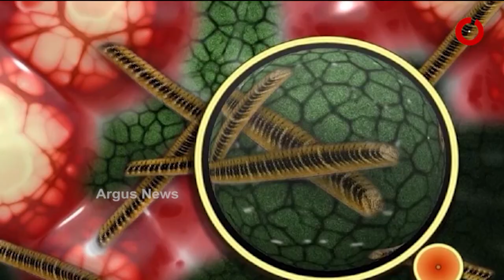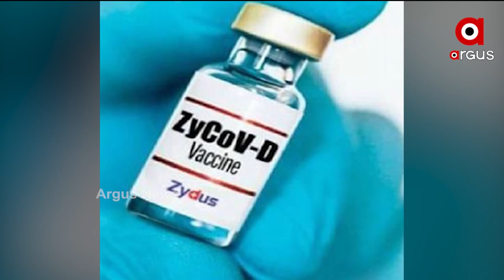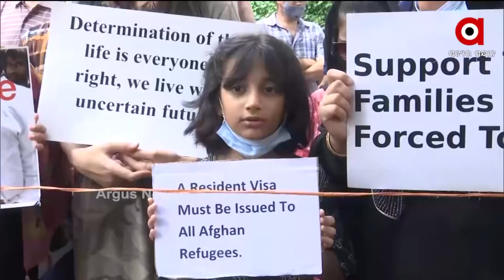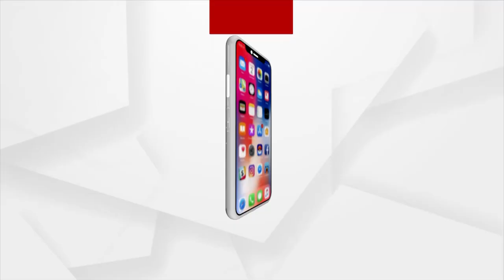PRATHAM KHABAR | 24th August 2021 | Argus News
PRATHAM KHABAR

ଆଜି ଓଡ଼ିଶା ଆସୁଛନ୍ତି RSS ସର ସଂଘଚାଳକ ମୋହନ ଭାଗବତ
ହାଇକୋର୍ଟଙ୍କ ଅର୍ଡର ଜାଲିଆତି ଅଭିଯୋଗ ମାମଲା
ଅମାନିଆ ଶାସକ ଦଳର ବିଧାୟକ-ମନ୍ତ୍ରୀ….
ଆଜିଠୁ ଟୋକିଓ ପାରା ଅଲମ୍ପିକ୍ସ
ସେପ୍ଟେମ୍ବରରେ ଆସିପାରେ କରୋନାର ତୃତୀୟ ଲହର
ଭିତରକନିକା ଜାତୀୟ ଉଦ୍ୟାନରେ ପକ୍ଷୀ ଗଣନା ଆରମ୍ଭ
ଭାରତରେ ରହୁଥିବା କୁନି ଆଫଗାନୀ ଶିଶୁଙ୍କୁ  ତାଲିବାନର ଭୟ…